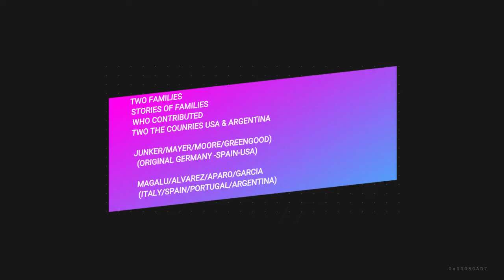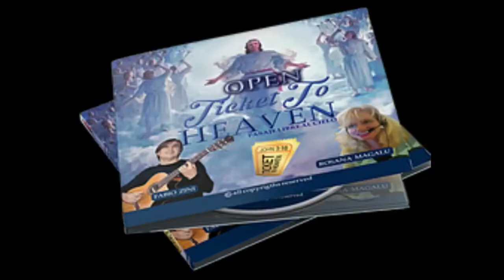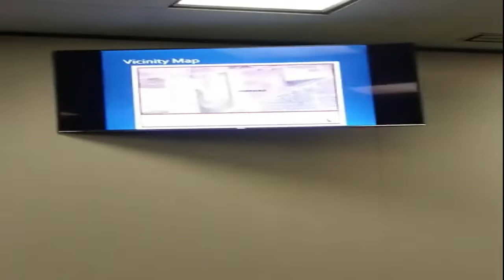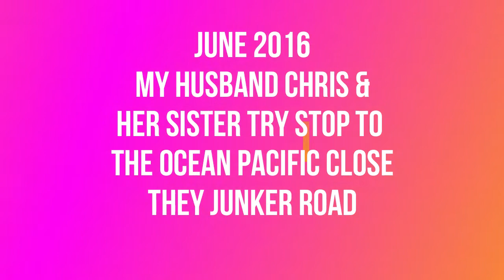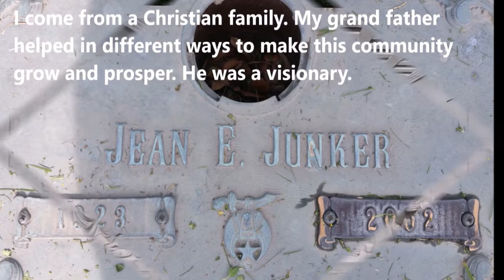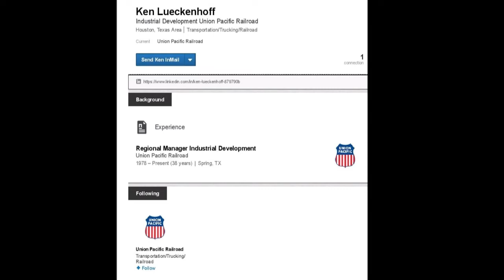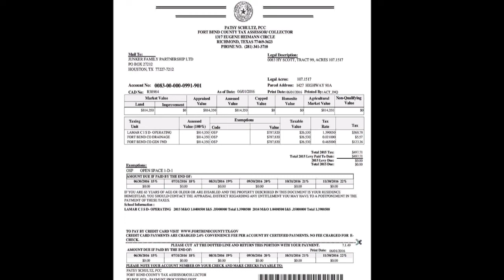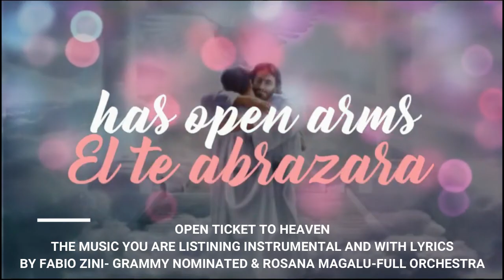JUAN PERON EVA E ISABEL PERON/MAGALU ALVAREZ & JUNKER MAYER FAMILY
TWO FAMILIES STORIES
 PRESIDENT PERON HOUSE
IN ARGENTINA
JUNKER FAMILY
TWO FAMILIES WHO SERVED THE COMMUNITY